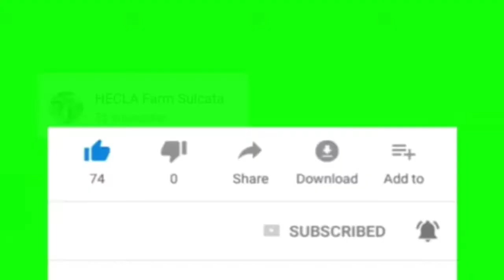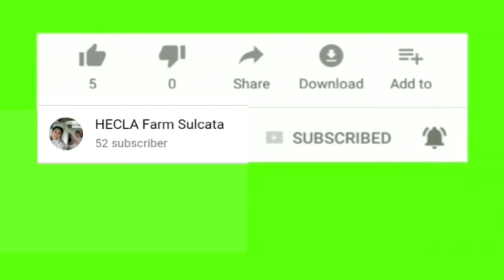Cara mengobati pilek pada kura sulcata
Hewan peliharaan